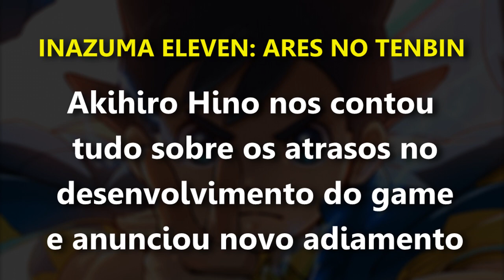O QUE ACONTECEU COM O JOGO? - Inazuma Eleven: Ares no Tenbin (2019)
▼ CRAQUE NÃO VACILA E VISITA OS LINKS DA DESCRIÇÃO ▼

✦ Me siga no Instagram → @omegarafael ← para participar de  enquetes, interações e ficar sabendo de tudo sobre mim!

• Quer uma loja segura para comprar tudo para o seu console com os melhores preços e com frete grátis para todo Brasil?

Na ZG você encontra todos os games do mercado para todos os consoles além de acessórios e consoles!

ZILION GAMES, ONLY FOR GAMERS! : : 18 ANOS NO MERCADO!